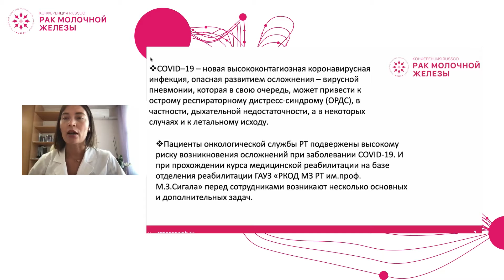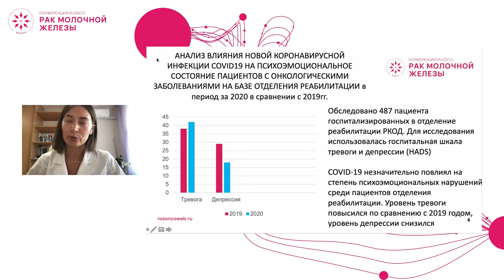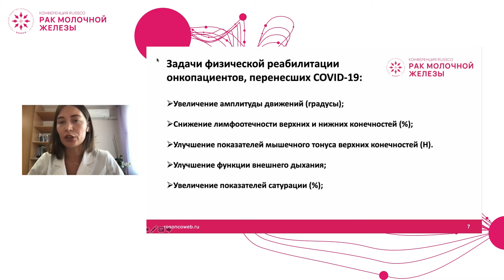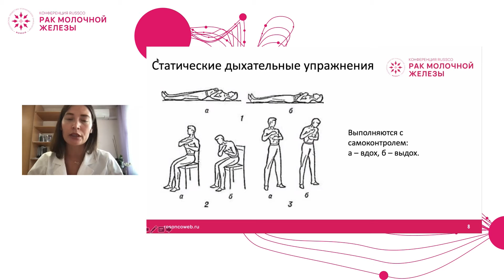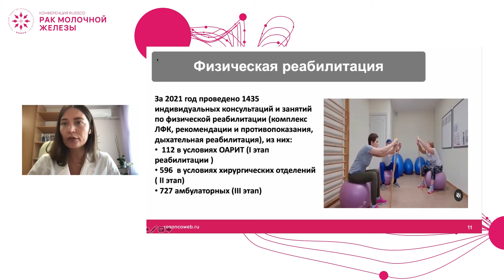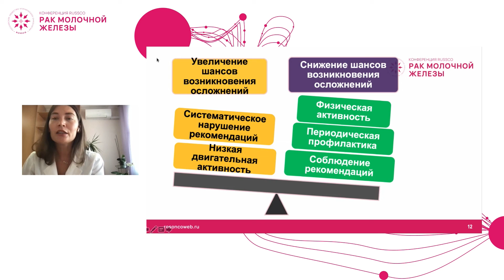Реабилитация онкопациентов, перенесших COVID-19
Круглый стол «Реабилитация больных РМЖ – как мы планируем работать в 2022 году»:
д-р Файрушина Айгуль Наилевна, Казань
(Большая конференция RUSSCO с международным участием «Рак молочной железы», 27-28 января 2022, Москва)